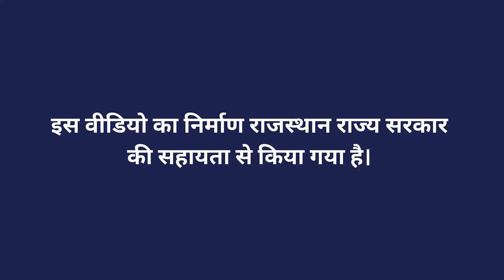राजस्थान में खेत तलाई योजना पर किसानों कर विचार विमर्श